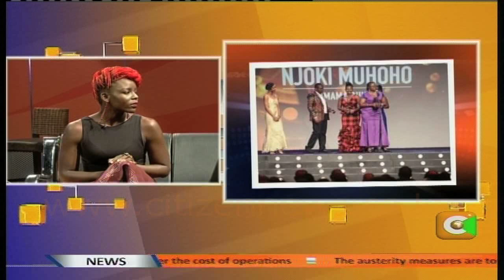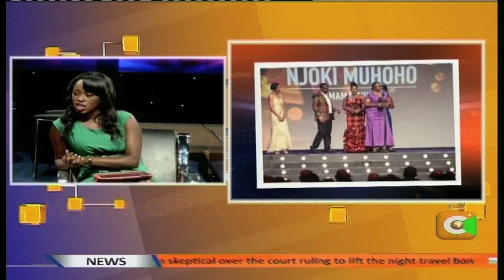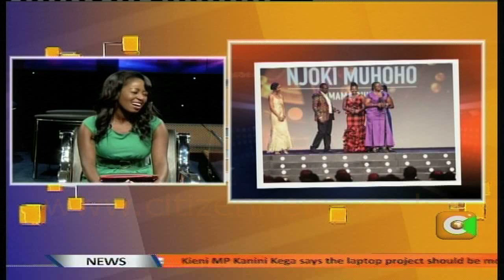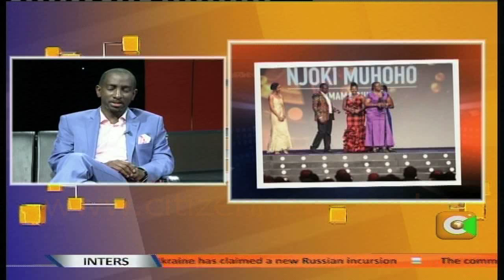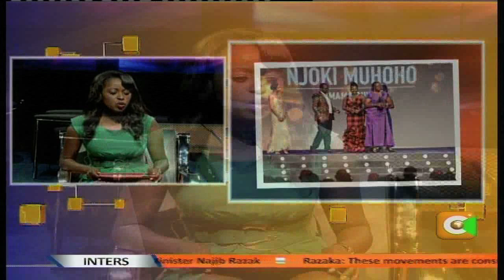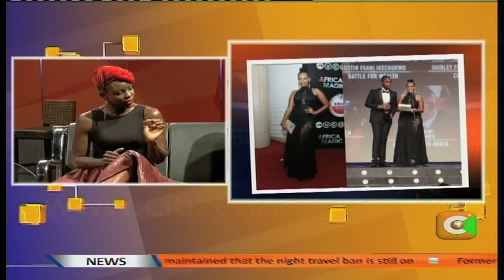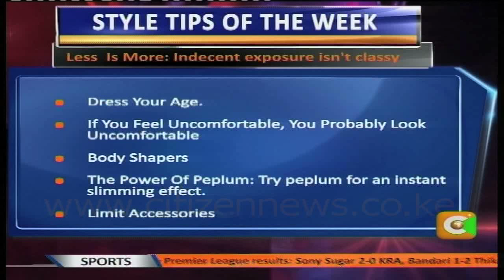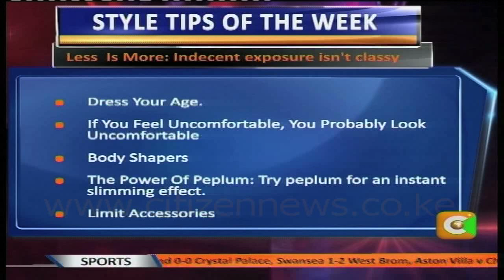Citizen Weekend Fashion Watch